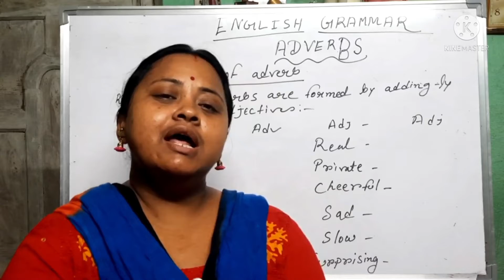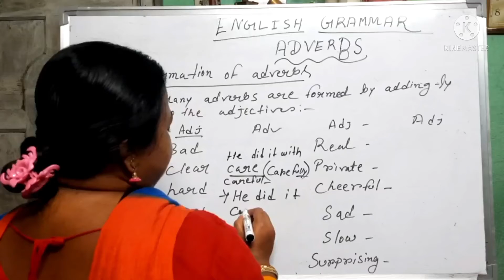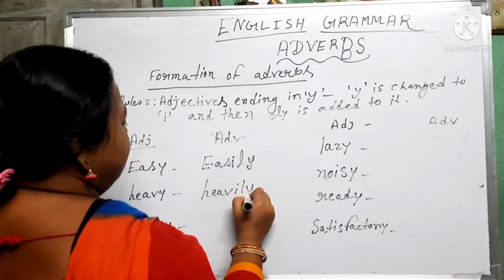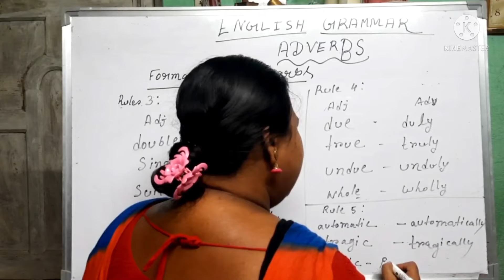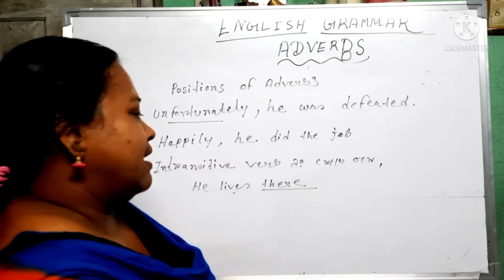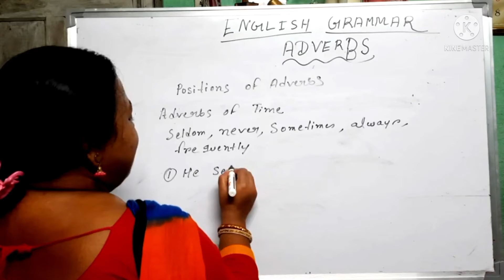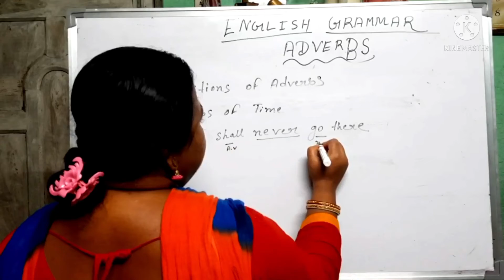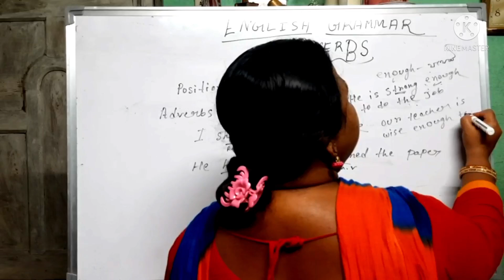Parts of Speech || Part-14 || English grammar A-Z || Advarb 2nd class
English Grammar A to Z.. Playlist..(আগের Part-গুলো এই লিংক থেকে দেখে নিতে পারো)

w.b.home_tuition parts_of_speech adjective(Articles)